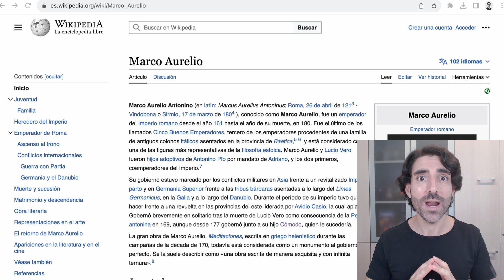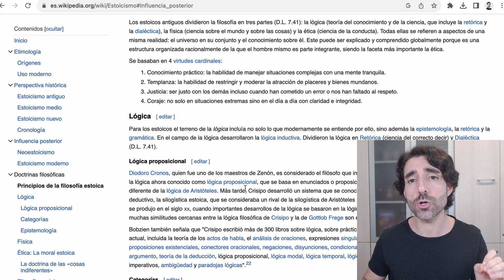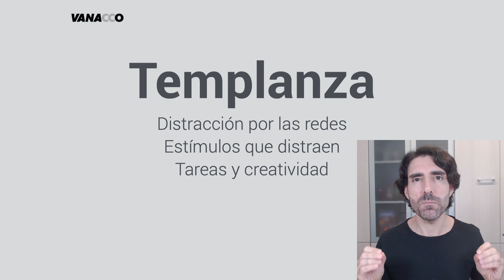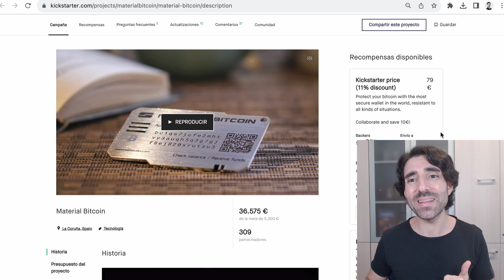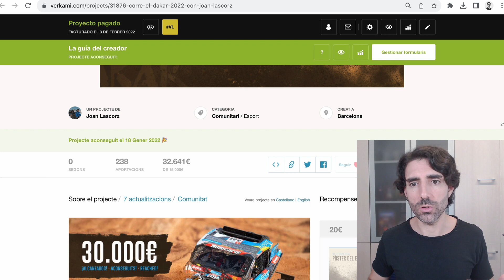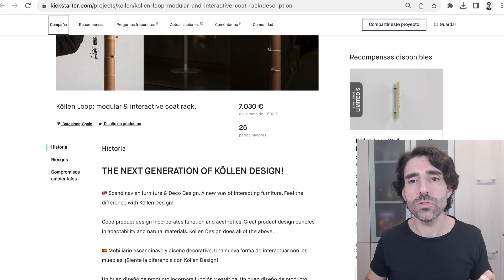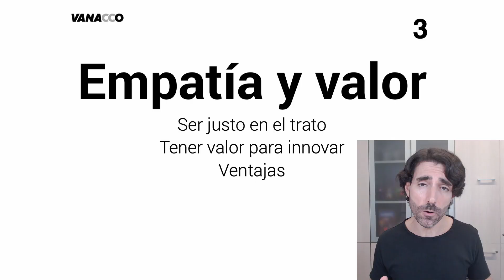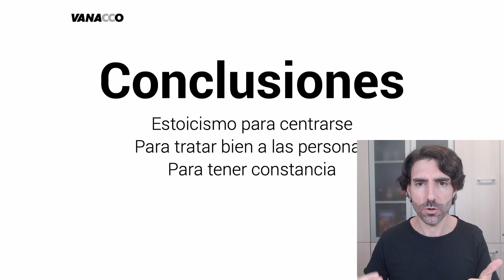ESTOICISMO para EMPRENDER y lanzar proyectos 🏛️ Vlog #752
¿Es posible aplicar el estoicismo a lanzar proyectos? 🤔 ¿Qué 4 virtudes estoicas nos pueden ayudar? 🤓 Veamos claves y aplicaciones prácticas de este enfoque para emprender y lanzar proyectos. ⭐️

Para ver los enlaces del vídeo puedes acceder al contenido